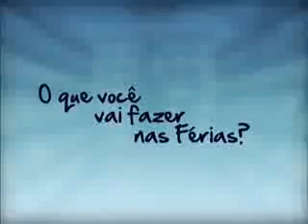Inglês nas férias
Reportagem sobre o aprendizado de inglês no período de férias.